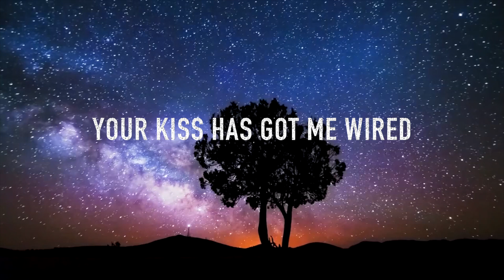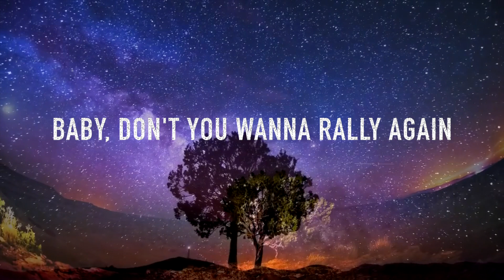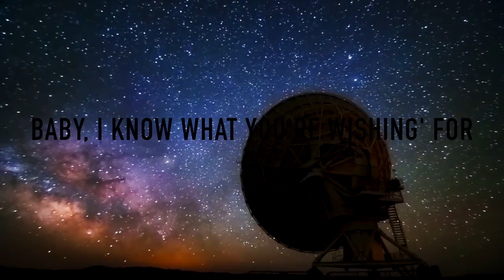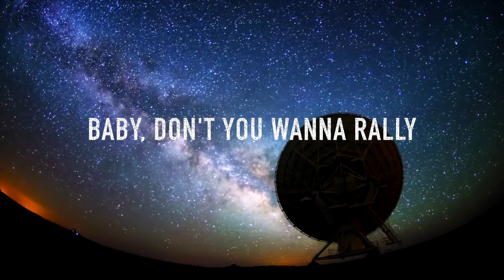Sam Hunt- Leave The Night On Lyric Video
Written by Sam Hunt, Josh Osborne, Shane McAnally
Performed by Sam Hunt